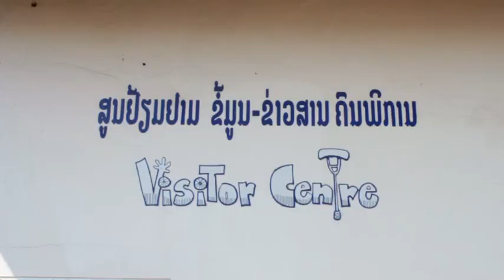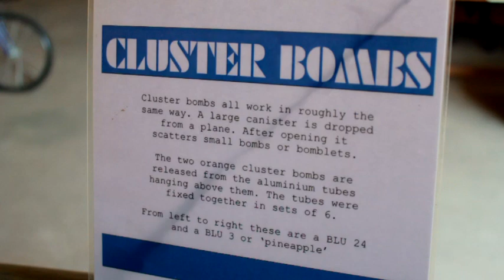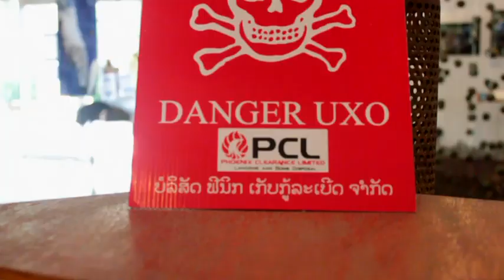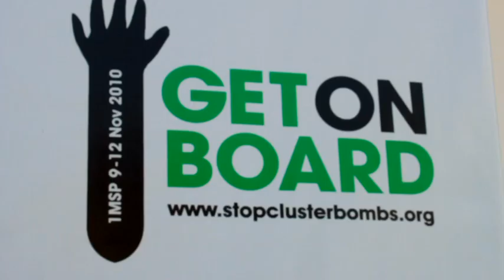COPE - National Rehabilitation Centre, Vientiane, Laos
Come and learn about BOMB (UXO) issue in Laos; see how UXO is PART OF LIFE for many people; hear REAL STORIES from local people; watch documentaries and meet the COPE team. Also, find out what the COPE PROJECT is doing to assist people with disabilities in Laos.